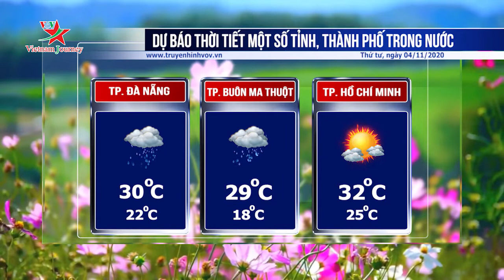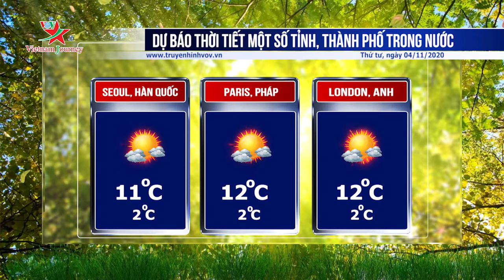Dự báo thời tiết các tỉnh thành ngày 04/11/2020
Dự báo thời tiết ngày 04/11/2020, Thủ đô Hà Nội không mưa, trưa chiều giảm mây, hửng nắng, nhiệt độ từ 19-27 độ. TP Vinh có mưa rào rải rác, nhiệt độ từ 20-26 độ. TP Hồ Chí Minh ngày nắng, đêm không mưa, nhiệt độ từ 25-32 độ.